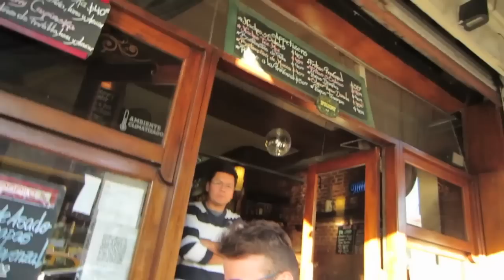Vlog Buenos Aires: Tour pelo quarto + Festinha - Fabi Santina